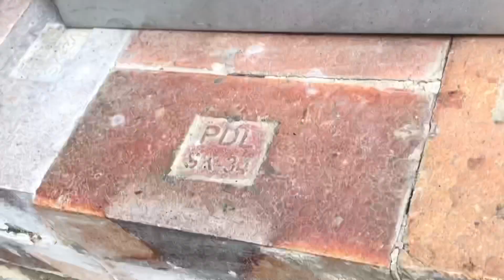# 打擊樂 台南景點 Ten Drum Art